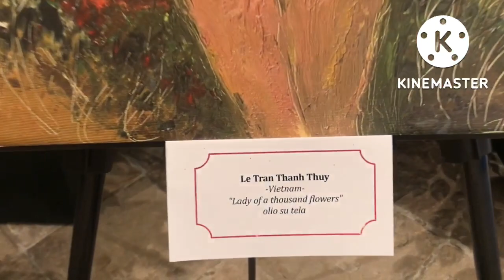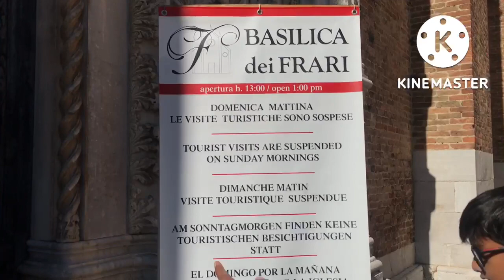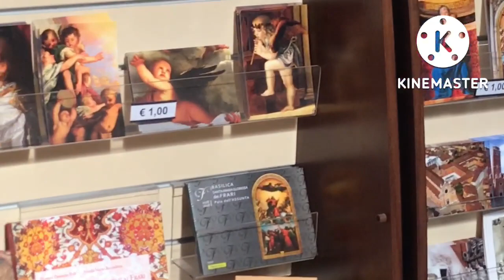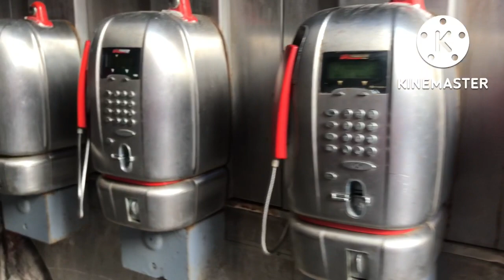A well spent day venice Italy#City of masks#venice trip# beautiful Europe#Indian family in france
Indian family in france,toulouse